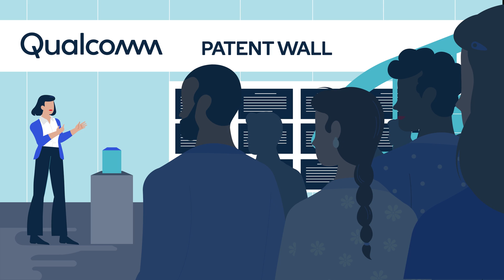Qualcomm Foundational Inventions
Qualcomm pioneered many of the foundational inventions associated with cellular communications. At the center of 5G are some of our core technologies. Most people don’t know that our breakthrough technologies are also behind Wi-Fi, Video Streaming, and Location Finding. And we continue to push the boundaries and expand the reach of technologies like VR, AR, and AI.

Qualcomm’s work has impacted every generation of cellular, from 2G up to 5G. Our technology is driving the 5G standards, bolstering the benefits of 5G including speed, responsiveness, and capacity. Our inventions are accelerating the development of 5G and the work we do behind the scenes continues to enable the growth of the broader 5G ecosystem.

Qualcomm also revolutionized the technologies that enable wireless, video streaming, and location finding. Our Wi-Fi 6, 6E, and 7 products are designed to deliver top speeds and handle massive capacities of data. This includes enabling seamless video streaming experiences, up to 8K quality. Location-finding technologies are an invaluable part of our daily lives. Our engineers spent years of intensive research, inventing, and testing to make location-finding on your phone second nature.

Qualcomm is a global leader in invention, creating technologies that have redefined how we connect, compute, and communicate as we work toward a more connected future.

Qualcomm has a long history of making the impossible possible. Our unparalleled invention leadership has been changing the world for more than three decades.